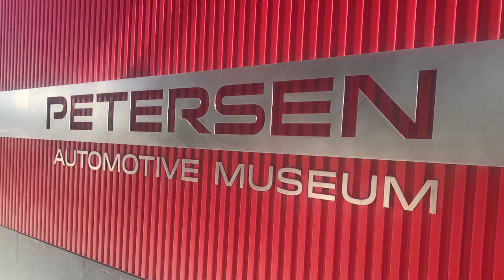Visit to the Petersen Automotive Museum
A visit to the Petersen Automotive Museum in LA to see the full size cars that inspired the matchbox models!